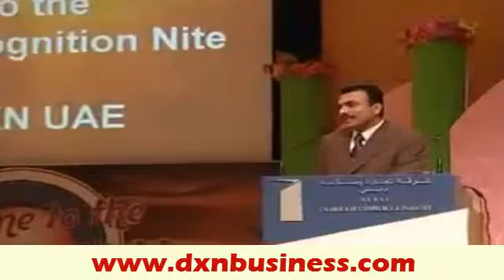WHY DXN IS A MLM COMPANY | WHY DXN SELLS THOUGH MLM SYSTEM ?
WHY DXN IS A MLM COMPANY ?